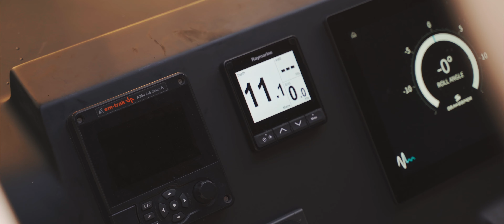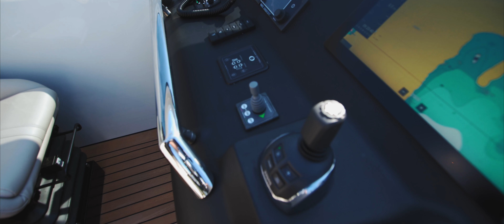M/Y LIBERTAS ONE for Sale | 53' (16.42m) Sichterman Practical Motor Yacht | N&J Yacht Tour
Take a look at the sensational 53' (16.42m) Sichterman yacht for sale LIBERTAS ONE. The beautiful design and luxurious features make this one of the most sought-after yachts in its class.

Highlights:
- Launched in 2020 by the Netherlands shipyard Sichterman.
- Interior and exterior design by famous yacht designer Cor D Rover.
- Fast, planning aluminum yacht with a stabilization system for comfort.
- Maximum speed of 38 knots and cruising speed of 28 knots.
- Benefits from the Sichterman Care Program with Deep Blue application.

Construction and Performance:
The 53-foot (16.42m) luxury motor yacht LIBERTAS ONE was launched in 2020 by the Netherlands shipyard Sichterman. The yacht’s interior and exterior were both designed by the famous yacht designer Cor D Rover, and it features naval architecture by Van Oossanen. LIBERTAS ONE is a fast, planning aluminum yacht. She boasts a stabilization system to ensure comfort while aboard. She has a maximum speed of 38 knots and a cruising speed of 28 knots thanks to the shape of her hull and her Volco IPS 950 engines, which provide her with low consumption but high efficiency. LIBERTAS ONE is a powerful performance yacht that also boasts incredible good looks. She is the promotional yacht of the Sichterman Libertas 15m model and benefits from the Sichterman Care Program with Deep Blue application.

Interior Spaces:
The interior spaces of luxury motor yacht LIBERTAS ONE are sleek and modern. She features beautiful woods and leather furnishings throughout. Her main deck main salon has a comfortable L-shaped sofa with a table to port and a sofa starboard. Forward is the helm with a pilot and copilot seat. The yacht’s Bimini top can be pulled back to allow this space to open to the sunshine. Aft of is seating area is a sunpad/sofa. Fore on the main deck are additional sunpads.